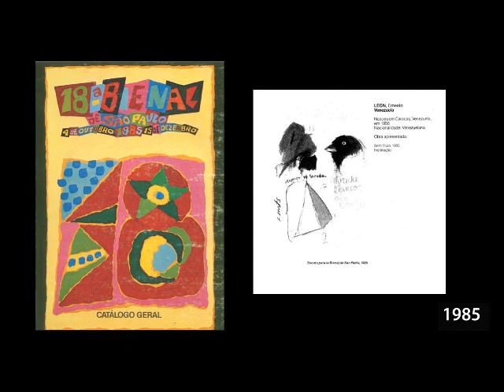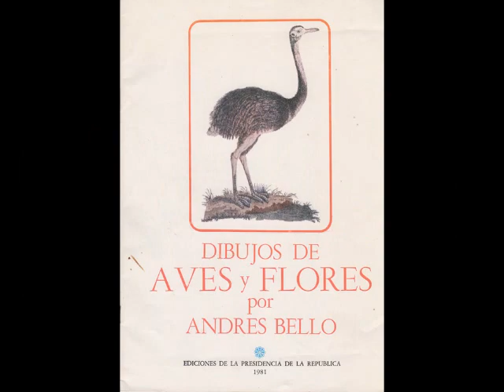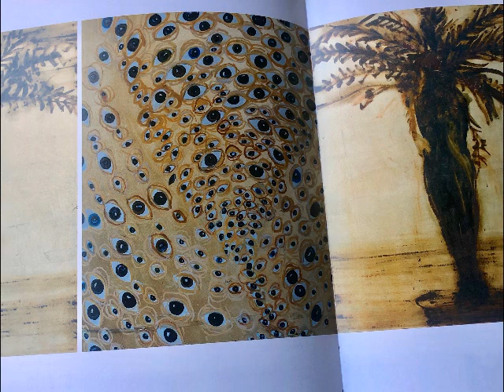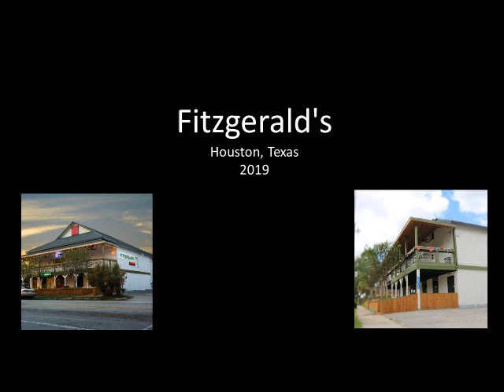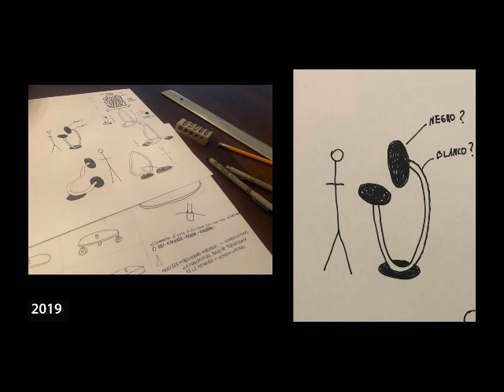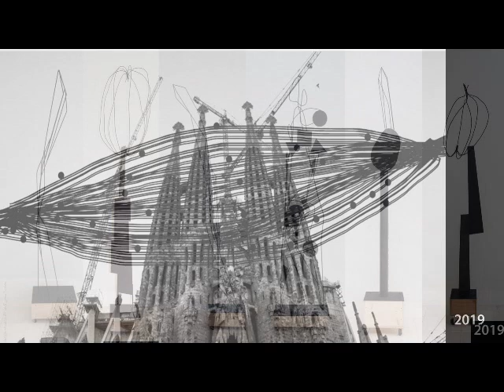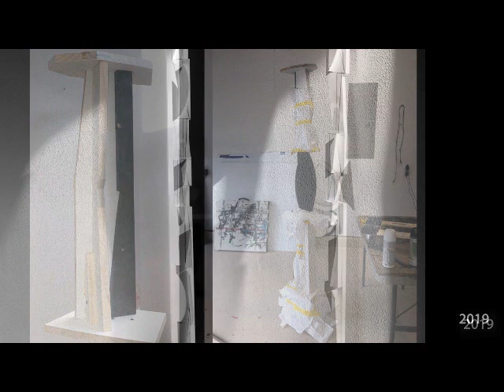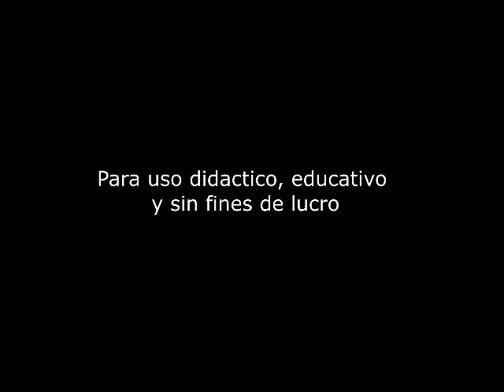Ernesto Leon - Esculturas - Antecedentes - 2019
Hola
Saludos y mis mejores deseos
Te envió este link donde se puede ver y escuchar un video de mi reciente autoría en donde explica de alguna manera los orígenes de la actual escultura que estoy realizando aquí en Houston, Texas.

Este material de audio video dura 1:10 Minutos y la idea es que lo tengas y cuando lo desees lo escuches en caso de querer saber más sobre este antecedente de esta etapa de mi trabajo creativo, la narración sencilla y puntual está orientada a informar sobre las esculturas sin entrar en detalles en otras técnicas de ejecución abordadas a traves del tiempo en mi trabajo

Es un material para estudiantes e investigadores e interesados en general ósea es educativo y por supuesto sin fines de lucro. 

Gracias y adelante que el tiempo pasa y las cosas hay que tenerlas ordenada 

Ernesto Leon

Link